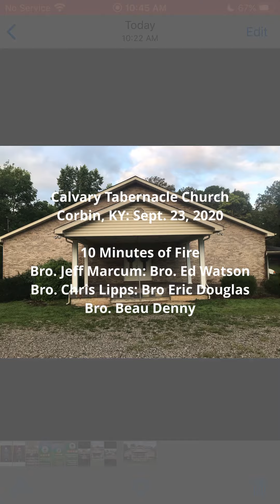10 Minutes of Fire (Marcum, Watson, Lipps, Douglas, Denny)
Audio only apostolic preaching from Calvary tabernacle church in Corbin, Kentucky. This is what we call 10 minutes of fire because each creature receive is 10 minutes to carry the anointing and fire to the congregation.